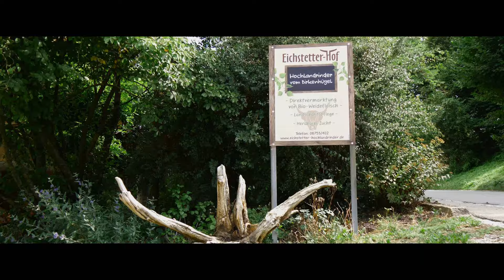Rinderauslauf Highland ECORASTER Bodengitter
ECORASTER Bodengitter in der Landwirtschaft, Bio Rinderhof.